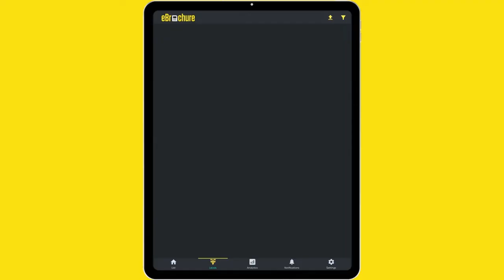eBrochure.app free electronics digital brochure for your business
Create free electronic digital brochure for your business using your pdf brochure and add videos and hyperlink to your brochure